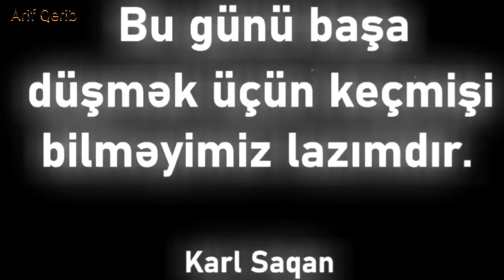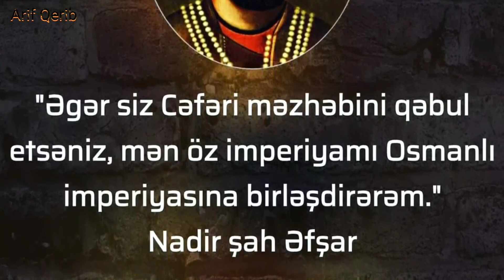Şərqin son fatehi NADİR ŞAH ƏFŞAR. Arif Qerib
Tarix iki cür olur. Xalqların tarixi və hökümdarların tarixi. Xalqları tarixin gedişinə güclü təsir edə bilmirlər. Amma hökümdarların bir qərarı ilə tarix də dəyişir, mədəniyyət də, ərazilər də. Bax belə hökümdarlardan biri də Nadir şah Əfşar idi...

Xoş izləmələr